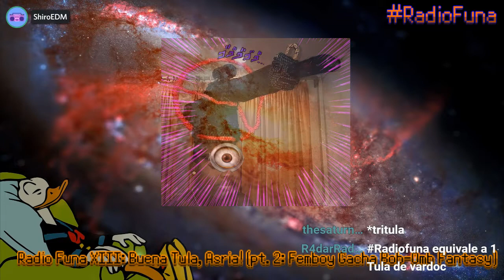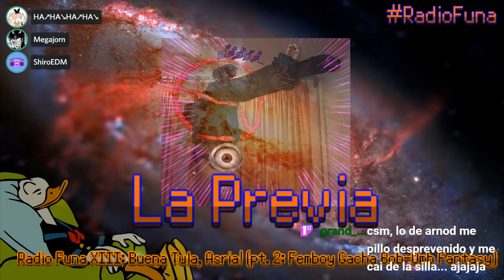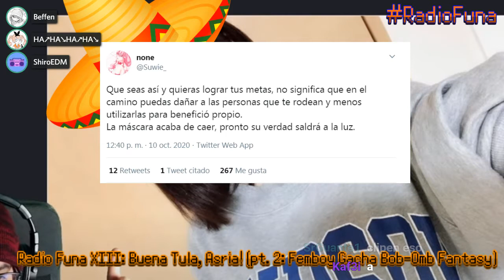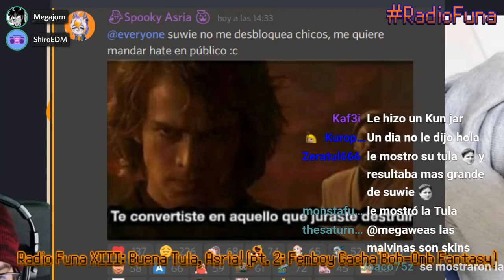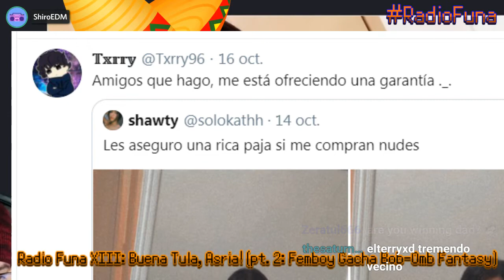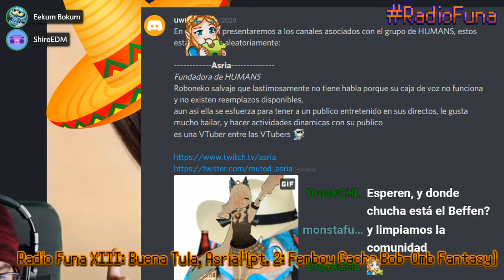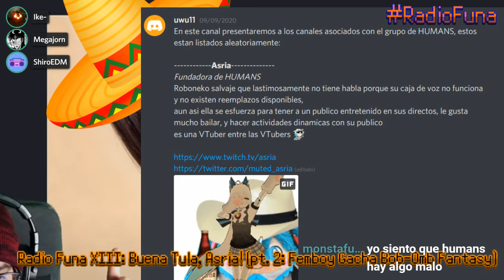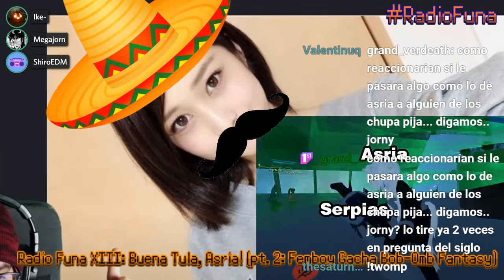Radio Funa Ep. 13.5 - Buena Tula, Asria! (pt. 2 Femboy Gacha Bob-Omb Fantasy)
Segunda parte del arco de Asria. En esta ocasión, revisamos el caso de un ilustrador que tuvo un problema con cierta asociación de Vtubers al comisionarse un modelo. Además de cerrar las historias que habíamos revisado sobre Muted Asria, hacer un perfil psicológico; y concluir con un mensaje al grupo HUMANS.